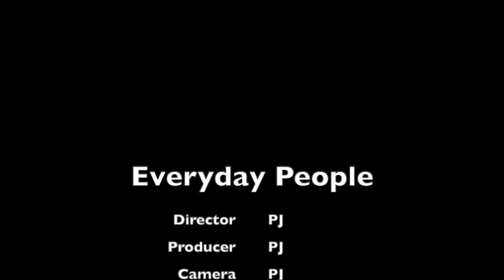Mother Ran Up $1200 Gas Bill In Daughters Name & Refuses To Pay